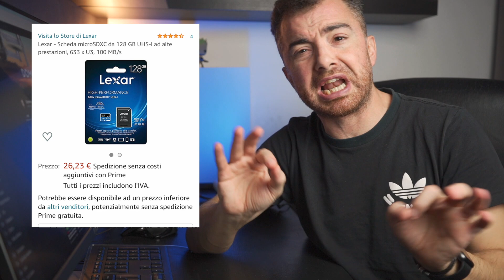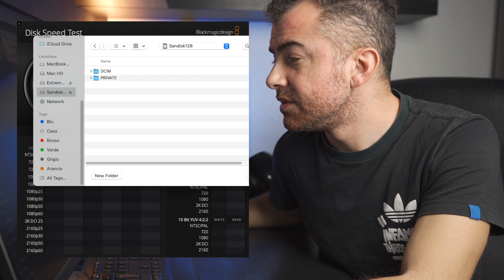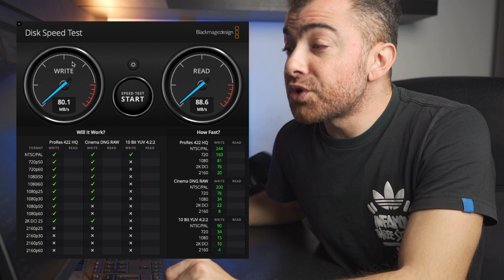MICRO SD per DJI MINI 2 - La Memoria Perfetta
TEMPLATE GRAFICHE TRANSIZIONI DEI MIEI VIDEO

DJI Mini 2
Sony Alpha 7 III
Rode Videomic NTG
iPhone 13 Pro 512Gb
MacBook Pro 14